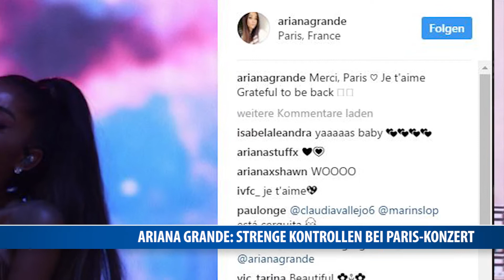Ariana Grande: Hohe Sicherheitsvorkehrungen bei Konzert